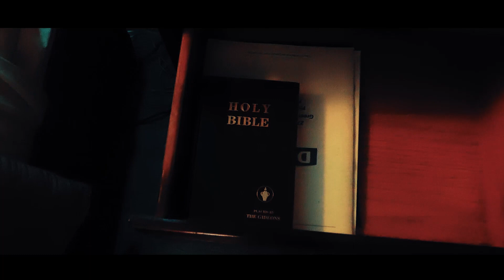Will Fargo ft. Woe Nah "Trap Callin"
Will and Woe back wit anotha one!!! Shot by Big Hype for Paw Print Visuals.